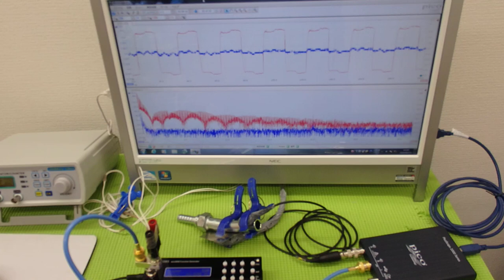‹メガヘルツ›の超音波発振制御技術 ultrasonic-labo 超音波システム研究所